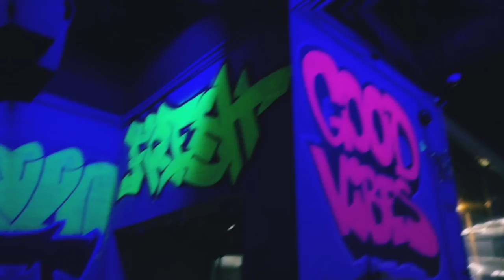graffiti burger Bahrain - riffa brunch (ft mokey)